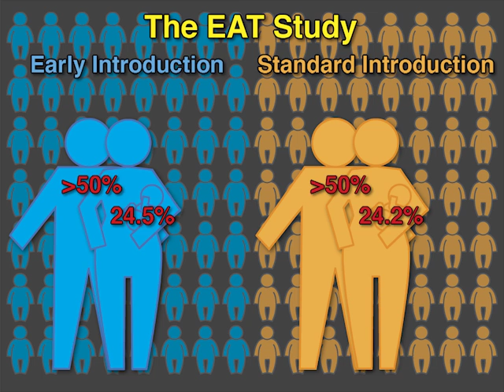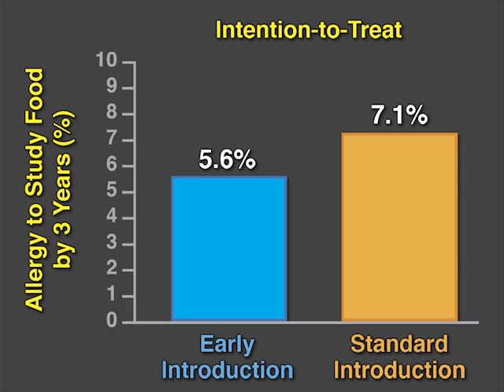The EAT Study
Previous studies showed that introducing peanuts to infants at high risk for allergy reduces the incidence of allergy. But does early introduction of other allergenic foods have a similar effect? Recent research findings are summarized in a short video.